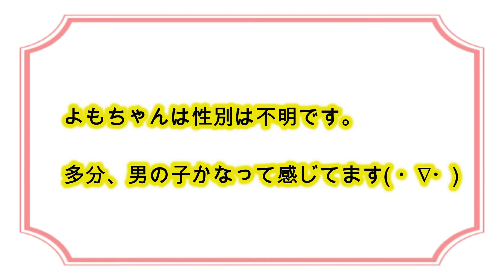よもちゃんの相方さんをお迎えしました☆ ウロコインコ Green-cheeked parakeet Pyrrhura molinae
よもちゃんの相方さん紹介です( ＾∀＾)
良いパートナーになってくれたら嬉しいです☆